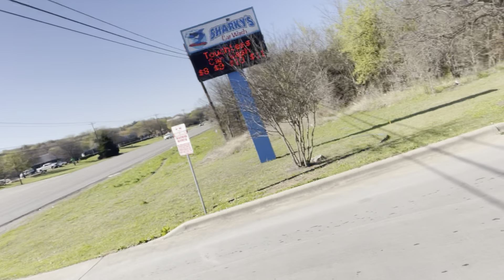NOT MY JUDGE 👩‍⚖️ 3-19-21